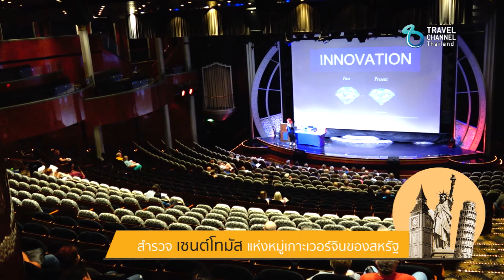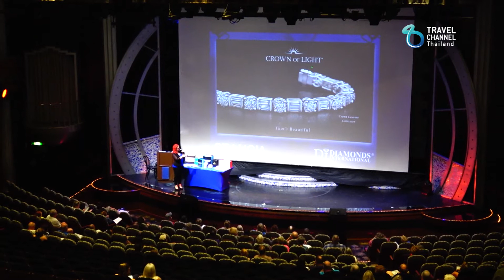เที่ยวนี้ขอเมาท์ ตอนสำรวจ เซนต์โทมัส แห่งหมู่เกาะเวอร์จินของสหรัฐ Ep 1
ออกเดินทางไปกับ กาญจนา หงษ์ทอง และรายการ "เที่ยวนี้ขอเมาท์"
ทางช่อง Travel Channel Thailand (Truevisions 364)